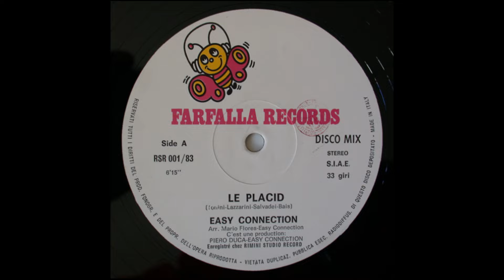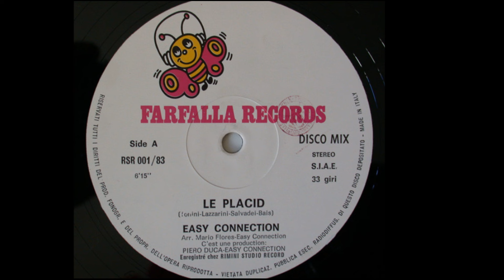Easy Connection - Le Placid // Italo Disco 1983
Label: Farfalla Records – RSR 001/83
Format:
Vinyl, 12", 33 ⅓ RPM, Misprint
Country: Italy
Released: 1983
Genre: Electronic
Style: Italo-Disco
Arranged By – Easy Connection, Mario Flores
Producer – Easy Connection, Piero Duca
Written-By – Tonini, Salvadei, Bais, Lazzarini